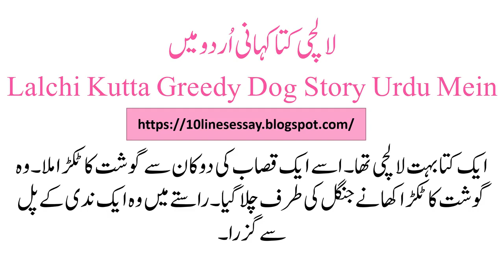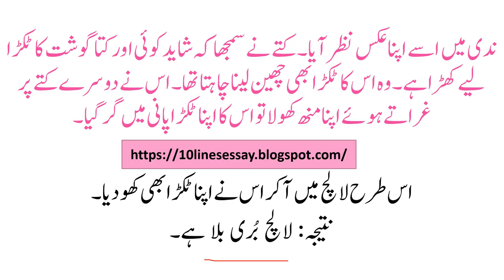لالچی کتا کہانی اُردو میں | Lalchi Kutta Greedy Dog Story Urdu Mein